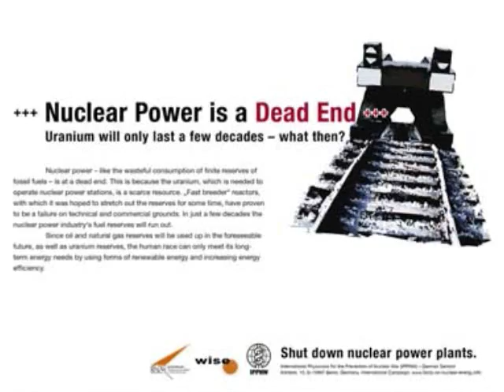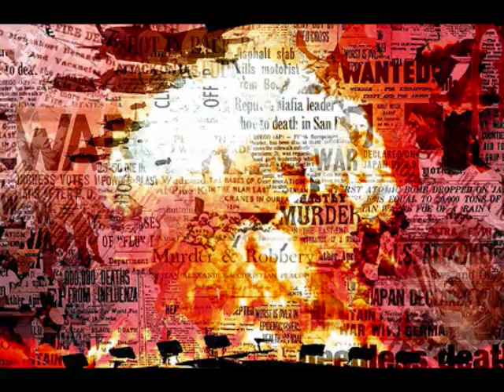смерть к Европе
K.O.B
Harry G.
Tony Moo